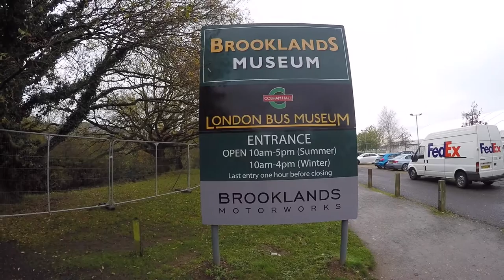Concorde outside Walk around Brooklands UK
Up close and personal, Walking around the outside of a British Airways Concorde. What an amazing air craft.

This was shot using a GoPro Hero 4 Black and filmed at the Brookline Museum.

You can also find me at here..

Or music that I own the right to from digital juice.